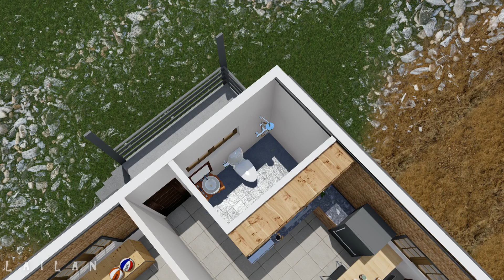amakan house 😍 (2 bedroom) (60sqm) | SMALL HOUSE DESIGN | tiny house 3D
amakan house design (60sqm) LOW BUDGET HOUSE,